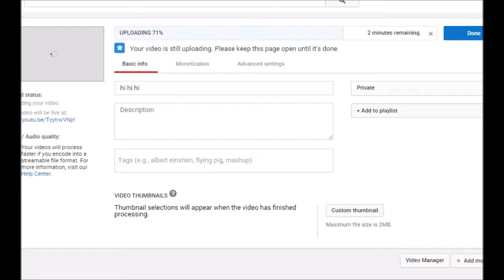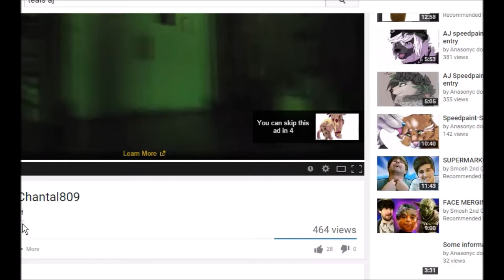TEALS MISSING (Found)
500 golden and diamond bricks to whoever finds her!
I guess i get the 500 bricks C: jk jk